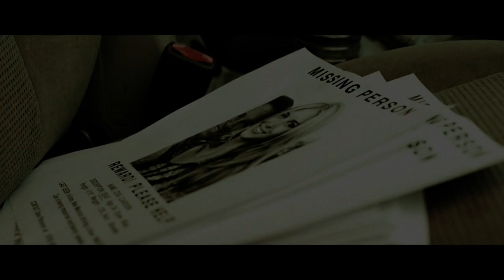Savaged (2013) Trailer